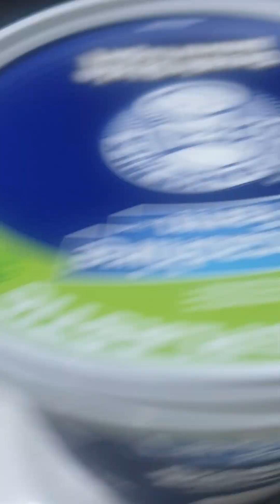পঞ্চম রুজা জন্য সেহরির রান্না ছলচে!সাথে আছে ছুট মিট দিয়ে আলু! full recipe!